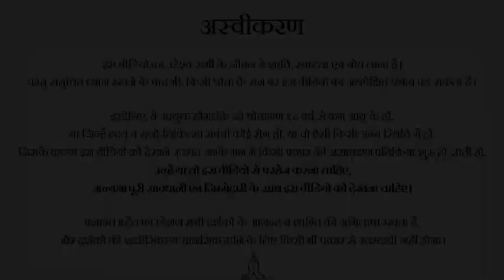सही कष्ट चुनो || आचार्य प्रशांत (2018)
पूरा वीडियो :- क्यों भटक रहे हो || आचार्य प्रशांत, गुरु कबीरदास पर (2018)

संस्था से संपर्क हेतु इस फॉर्म को भरें:

या कॉल करें: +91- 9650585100/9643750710